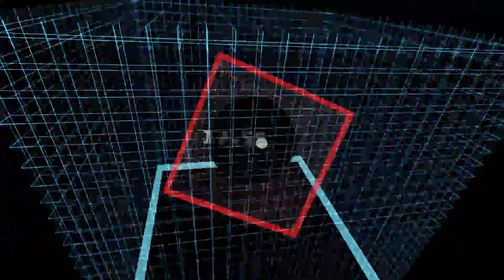Rotational - Fifth attempt = Failed attempt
Qix is to Cubixx as Super Hexagon is to this.. O_o
I'll try to record me not sucking so much next time. =X